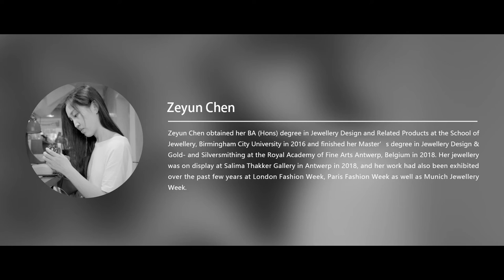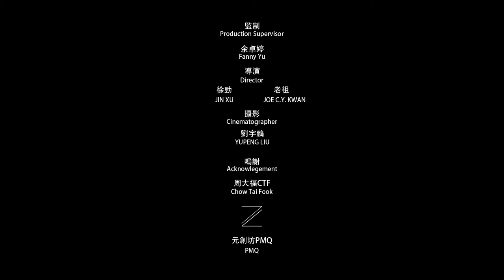【Loupe Jewellery Designer 珠寶設計師】Zeyun Chen / Zeyun Chen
Zeyun Chen 於2016年獲得伯明翰城市大學珠寶設計及相關產品榮譽學士學位，並於2018年修畢比利時安特衛普皇家藝術學院珠寶金工碩士課程。同年作品於安特衛普的 Salima Thakker Gallery展示。過往數年，她的作品亦於倫敦時裝週、巴黎時裝週及慕尼黑珠寶週的大舞台相繼展出。

Zeyun Chen obtained her BA (Hons) degree in Jewellery Design and Related Products at the School of Jewellery, Birmingham City University in 2016 and finished her Master’s degree in Jewellery Design & Gold- and Silversmithing at the Royal Academy of Fine Arts Antwerp, Belgium in 2018. Her jewellery was on display at Salima Thakker Gallery in Antwerp in 2018, and her work had also been exhibited over the past few years at London Fashion Week, Paris Fashion Week as well as Munich Jewellery Week.

駐場設計師 Residence-in-Designer:
Zeyun Chen / Zeyun Chen

歡迎讚好及追蹤我們

香港中環鴨巴甸街35號元創方 B座 H410
H410, Block B, PMQ, 35 Aberdeen Street, Central, Hong Kong